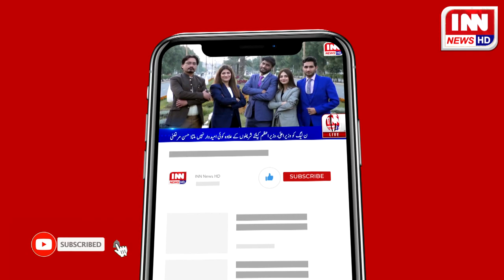Painting and Calligraphy competition in Arts Council Gujranwala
Gujranwala Arts council main fanne musarwri or fani khatati sameet calligraphy key muqable hoe